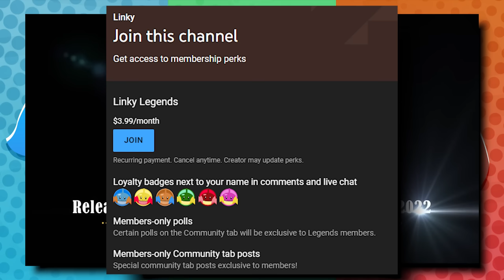Will Pokémon Scarlet & Violet Have a National 'Dex?!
In Sword & Shield, Game Freak decided to limit the number of obtainable Pokémon. Will this controversial change make its way into Pokémon Scarlet & Violet? Let's discuss it.

Intro: Steerner, Martell & William Ekh - Sparks ft. Corey Saxon
B/G: Pokémon BD/SP Battle Tower